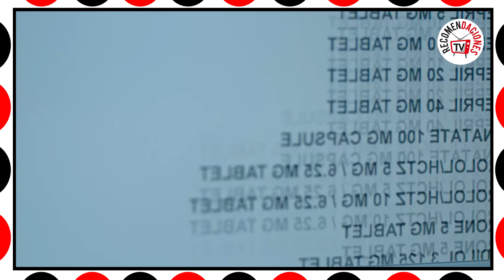EL ANGEL DE LA MUERTE- Netflix: Critica- La gran química de EDDIE REDMAINE y JESSICA CHASTAIN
RECOMENDACIONES TV SHOW: Canal donde te recomendamos y criticamos  las mejores películas y series. También le hacemos entrevistas a DIRECTORES, ACTORES y PERSONALIDADES AMANTES AL CINE.

Analizamos, recomendamos las películas, series, animes y todo tipo de contenido que puedes consumir como entretenimiento.